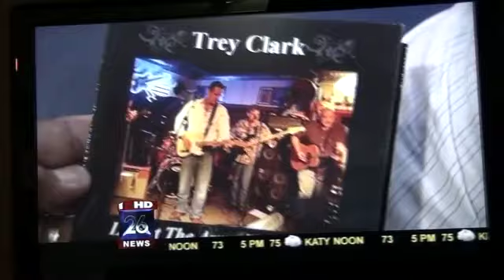Trey Clark Band Live on Fox 26 Houston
A little recording of the DVR playback of Trey, Mike, Tim, and Berkley LIVE on Houston morning show